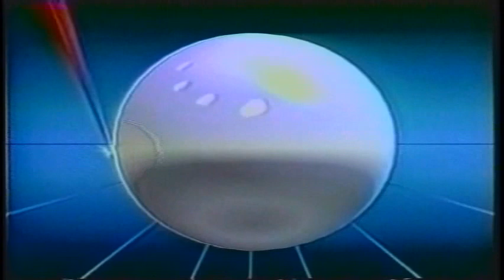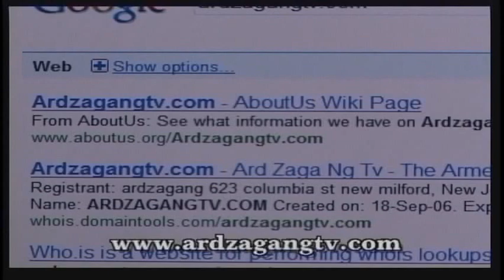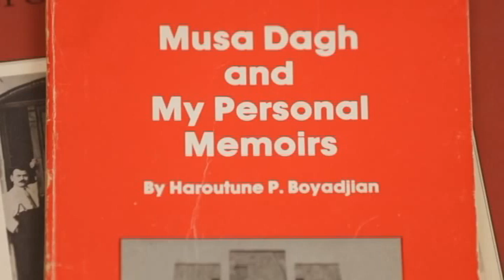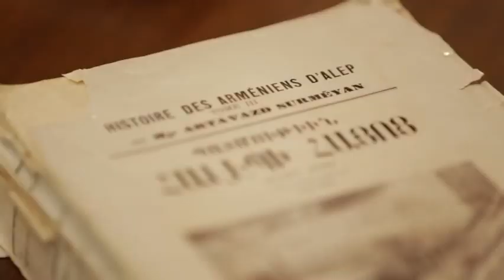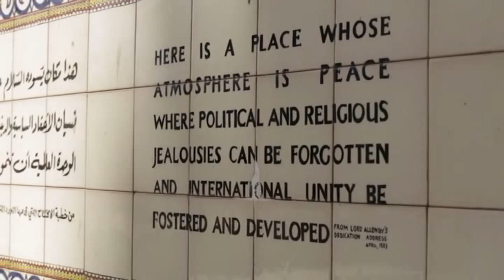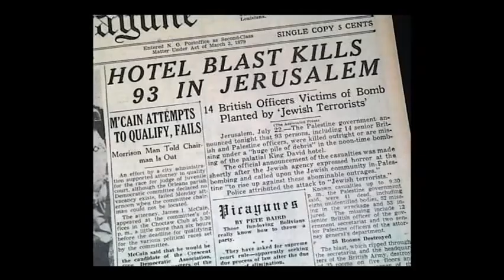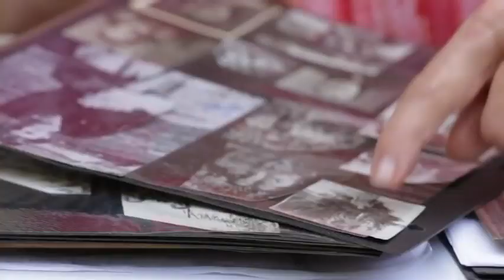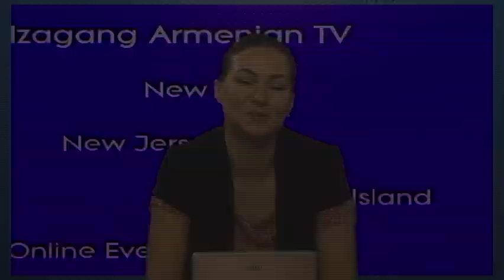Watch Ardzagang Armenian TV: My Jerusalem- By Lucy Janjigian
Watch Ardzagang Armenian TV
-News about Armenia and Diaspora
-Music Video
-My Jerusalem- by Lucy Janjigian
-Music Video